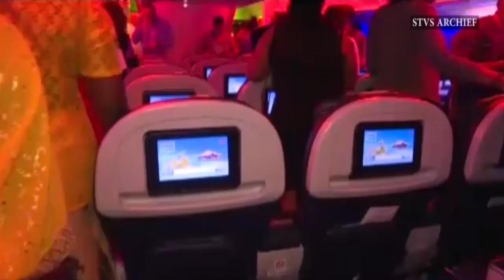NYUNSU 13 aug 2020